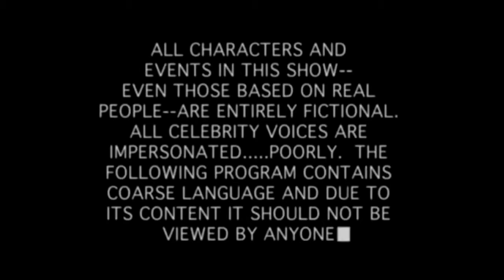🐺 DOOM - DESTRUIMOS A VEGA #15